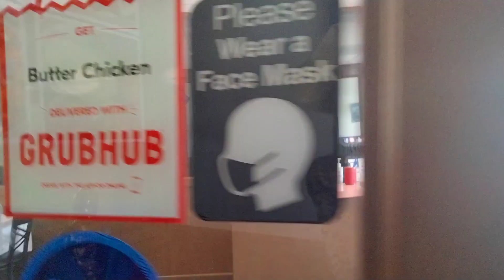|The Avenue, whitemarsh Maryland| Short vlog |first dayout in states|🇺🇲